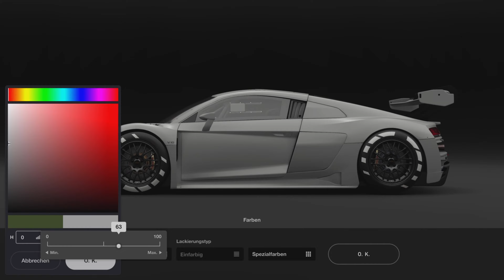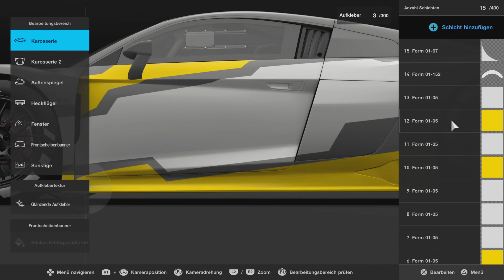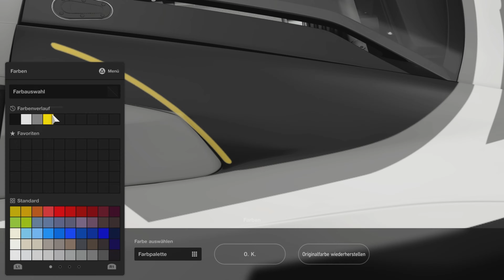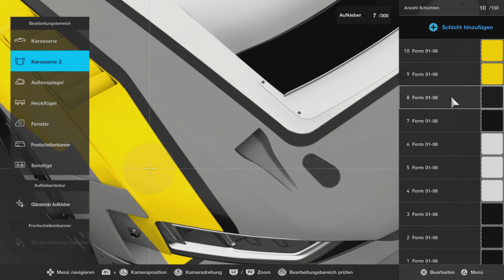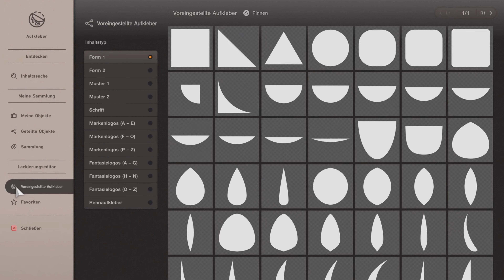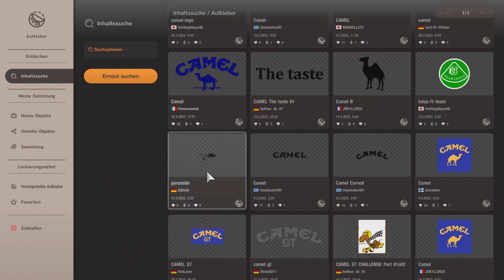Audi Camel Design - Speedbuild | GT7: Design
↓↓↓ Ihr wollt mehr Infos? Hier unten gibt's mehr!

Kurbeln & Drücken: Logitech G923 + Pedalerie.

--- TheTwoDudes ---

LG
crazy D